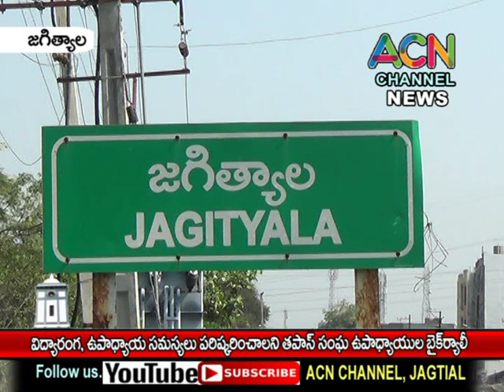జగిత్యాల జిల్లా : విద్యారంగ, ఉపాధ్యాయ సమస్యలు పరిష్కరించాలని TPUS సంఘ ఉపాద్యాయుల బైక్ ర్యాలీ